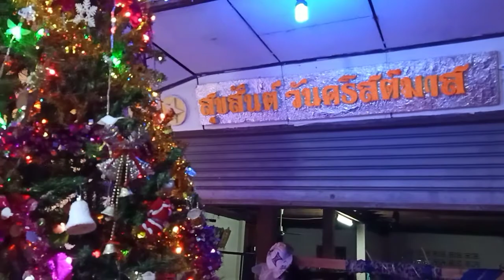เตรียมดาวแห่24ธ.ค63